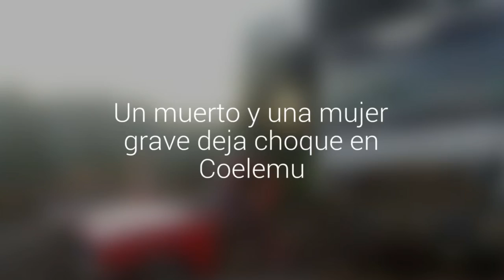Un muerto y una mujer grave deja choque en Coelemu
El accidente se registró  cerca de las 08:30 horas  en el sector El Totoral, en la ruta que une Coelemu y Ñipas.